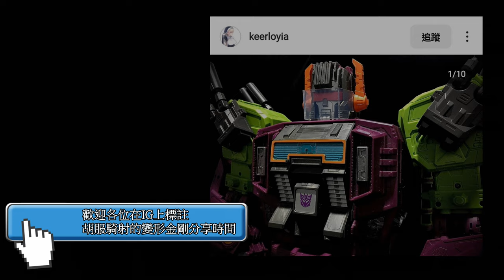胡服騎射的變形金剛分享時間1602集 NA 鐵皮 Newage H51 Hawk